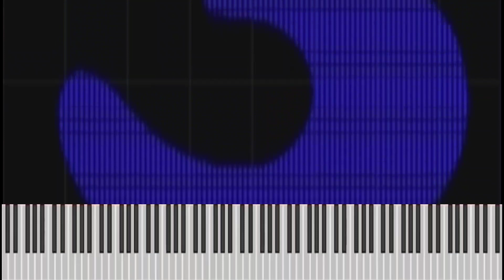My first dark midi